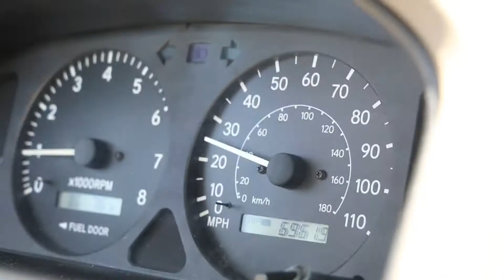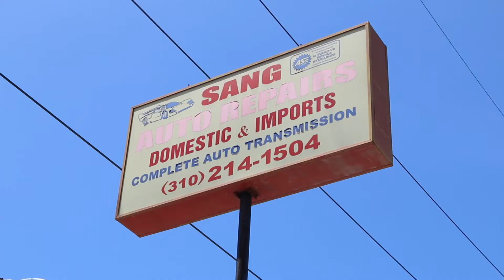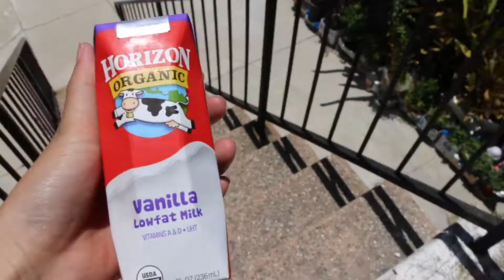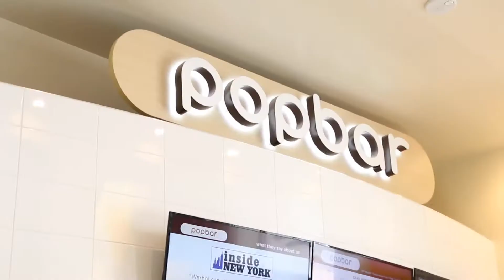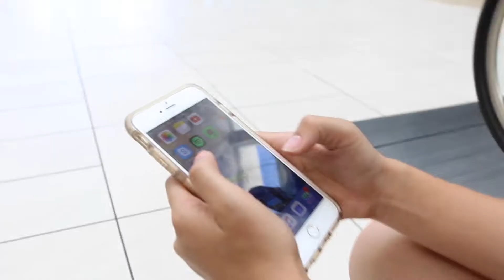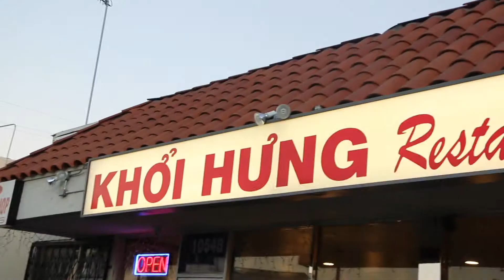SNORLAX at big 5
Vlog Ep 005- (07/09/16)
✗Summary:
GOTTA CATCH EM’ ALL! POKEMON! We spent the entire day catching pokemon all over the Del Amo Mall and OC. IT WAS AWESOME. If you do play Pokemon go, then join TEAM INSTINCT! Follow your instinct~~~

 HAPPY BUTTDAY TO AUSTIN’S DAD & BETTY!

If you guys are wondering about my knee..I got it checked out by my doctor. They found fluid above my knee. That’s why it’s been hurting so much! T.T BUT, it will heal on it’s own.

✗Conclusion:
My Snorlax is DA BEST!! Hanging out with da squad was freaking fun :)

/bbyninja98
✗Filmed on: Canon 70D
Da hello. My name is Kirsten Mach (Mock) but I also go by Tammy. I am a vlogger from Lawndale, California. I love making videos and long walks in the library.

This a learning experience for me so, I highly encourage you guys to give me some feedback. I am open to any questions, comments, concerns,  and/or constructive criticism that can help me improve my channel and vlogs.